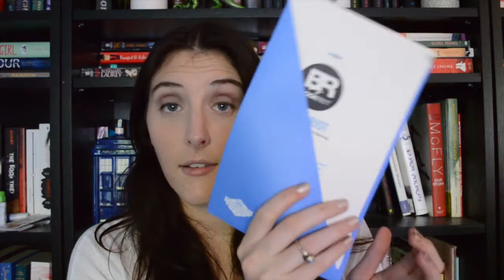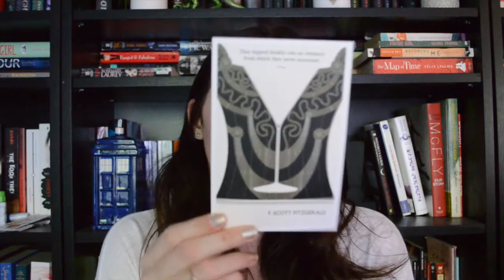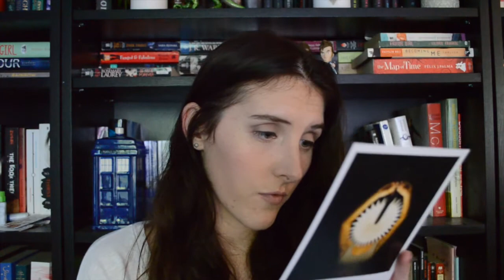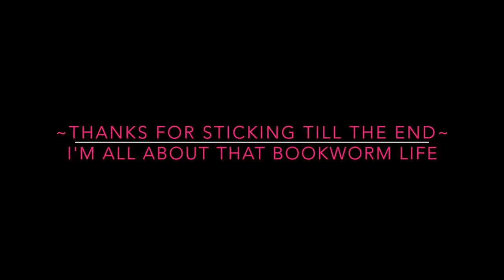Book Riot Quarterly Box Unboxing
I received my first Book Riot box from Quarterly and thought I would share it with you. I'm a little scattered in this video, editing help quite bit. Hope you enjoy!

~Quarterly & Book Riot Links~